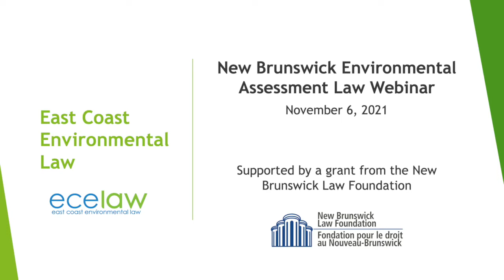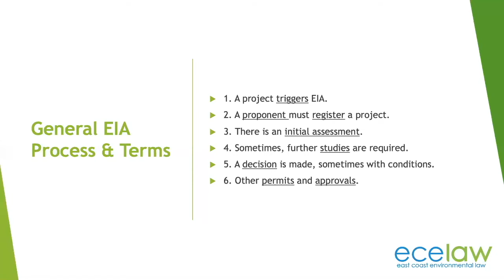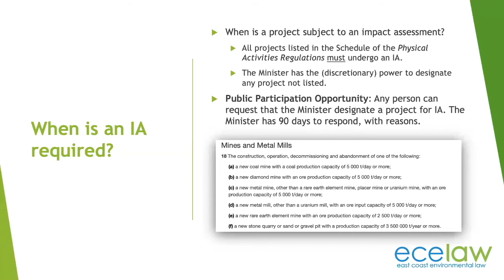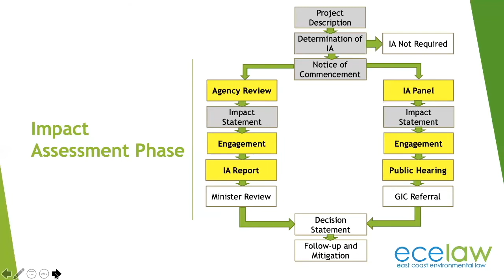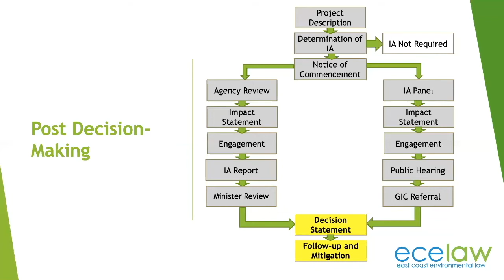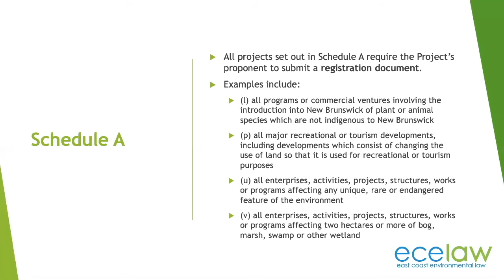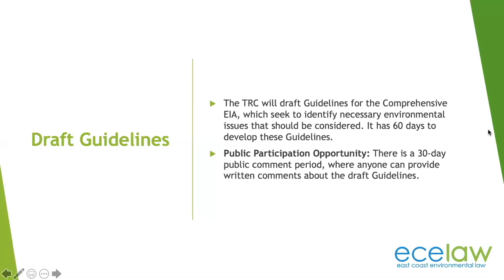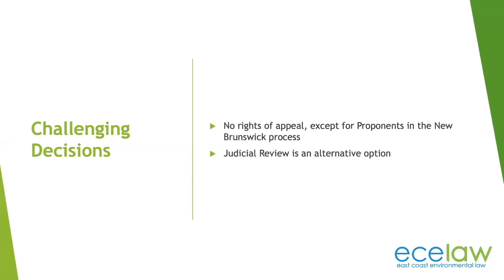New Brunswick Environmental Impact Assessment & Federal Impact Assessment Law Webinar Recording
On Saturday, November 6th, 2021, East Coast Environmental Law hosted a free public webinar about New Brunswick environmental impact assessment (“EIA”) and federal impact assessment (“IA”) in New Brunswick, highlighting potential opportunities for public participation at various stages of each process, and identifying gaps and opportunities for reform of the provincial process.